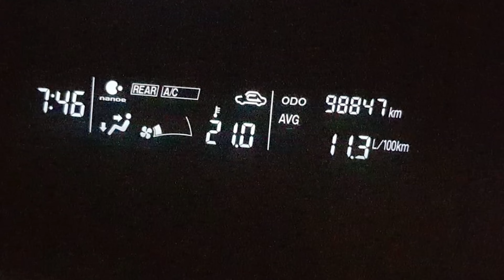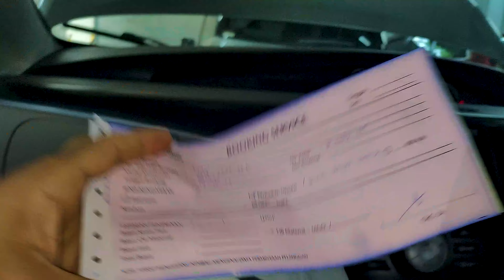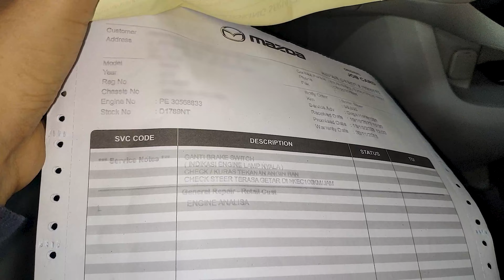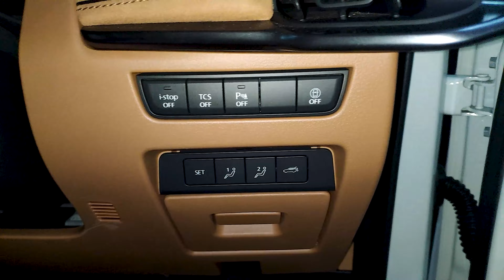Pertama kali beli MAZDA! PART 2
Beli Mazda Biante buat keluarga? ini ceritaku.
MAZDA BIANTE - Part 2